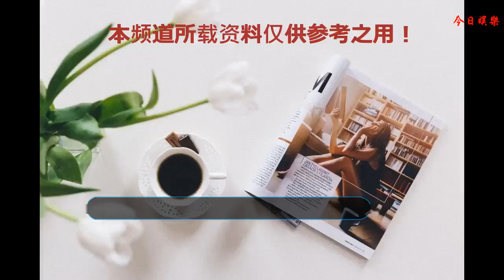為什么周星馳電影里的配角都那么經典？那么火？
一條底褲，一張廁紙都有它的重要性。
    他電影里的配角有100%演藝生涯僅僅只是出現在周氏電影里，離開了周星馳，便成了路人甲。我們甚至都不記得哪些龍套除了出現在電影之外，還干了什么。僅僅是曇花一現，便銷聲匿跡了。
    至少有90%被人記住的配角都是僅僅出現在周星馳電影里的，哪些配角離開了周星馳就不再火了，幾乎不在吸引觀眾注意。
    天橋底下的乞丐也該有自己的屬性，當他出現在畫面里就該展示自己的屬性，即性格，特點，表情，技能，甚至是作為乞丐都表現出當歌唱家的潛質，或者向小孩推銷如來神掌的秘籍，他是個乞丐，有自己的游戲規則。而我們看大多數電影，乞丐都是要飯的，毫無新意的做出一副賤樣，幾句爛俗的臺詞。拜托，乞丐也有性生活啊，我就不相信乞丐討來的錢都拿去做慈善了。
    周星馳賦予了他們什么樣的生命力？周星馳接受柴靜采訪時說，當初跑龍套時，他覺得自己不該是一個普通的龍套，我的出現應該有他出現的意義，哪怕是被一掌打死，‘’啊‘’的一聲都是那么私底下反復鍛煉過得。一個天才長達五年的龍套生涯，受盡了冷落，得不到重視，被忽略，被埋沒。當他紅遍大江南北的時候，便把龍套重視起來，他認為每個人的存在都本該有他存在的價值和意義，只是殘酷的現實并沒有把這些小角色放大。
    所以有了以下的臺詞：我表面上是賣豬肉的，其實我是個舞蹈家一一如花 我是醬爆，我從來都沒有放棄過一個作曲家的理想一一醬爆 這表面是一雙皮鞋，其實他是一部行動電話一一皮鞋 無論你怎么打擊我，我都要告訴你，其實我是個演員一一周星馳。
    許多自作聰明的人認為周星馳大量抄襲好萊塢作品，以致敬的名義抄襲金凱瑞，我不同意，實際上周星馳掌握電影主體結構之后，每一部電影都有自己的核心，都是從小人物奮斗之后對命運的反抗。
    最后送上幾句經典臺詞：為什么堅持？想一想當初
    你可以說我是炮龍套的，但是 不能說我是‘臭跑龍套的’。